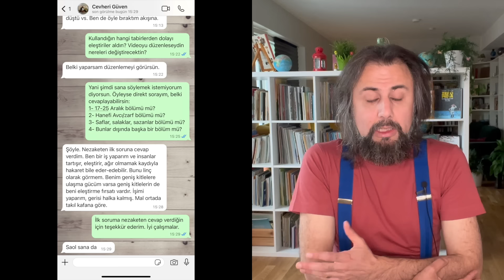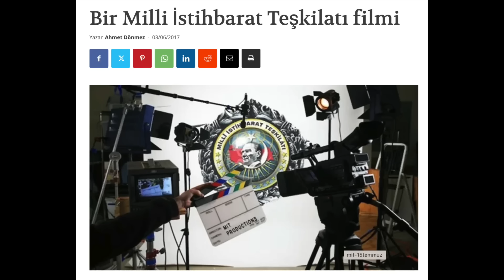Kendi sarmalına düşen bir sazan: Cevheri Güven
Cevheri Güven`in "Devlet-Cemaat Faz 2" videosunda isim vermeden ama beni kastederek ettiği hakaretlere cevap veriyorum.